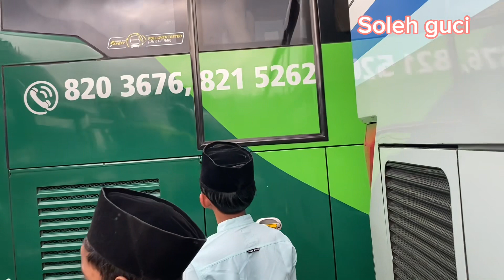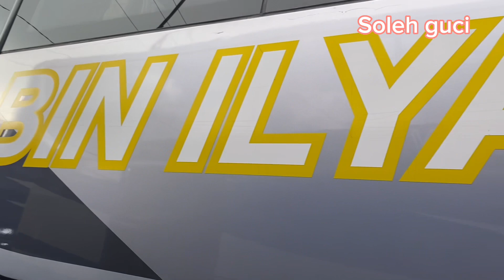Terminal guci rame oleh bus pariwisata malika pandawa 87 bin ilyas nirwana bineka